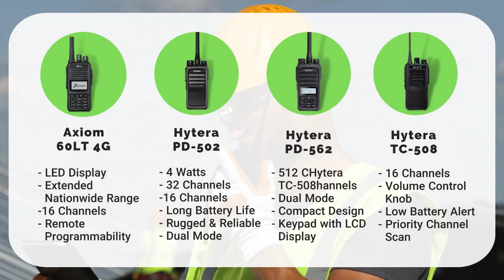Bowling Green, KY Two Way Radio Rental | Bulk Radios, iPhones, iPads and WIFI Hotspots Rental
Renting two-way radios in Bowling Green can be daunting and time-consuming. But not when you choose Rent2way!

​​Here at rent2way, we understand the importance of clear and reliable communication. That's why we've been providing quality two-way radios and other communication equipment for rent in Bowling Green for years now.